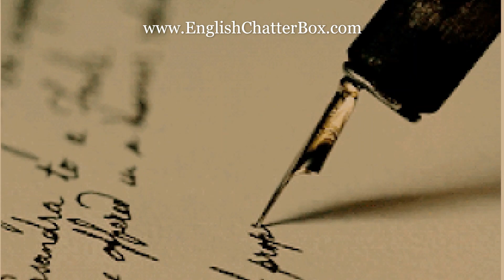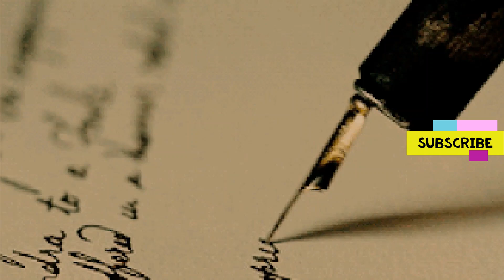A Letter to god Summary in english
A Letter to God is a very simple chapter which is fun to read, especially the ending where you least expect things to pan out the way they do.
This chapter has two main characters Lencho, who is a farmer and a postmaster who is a kind and gentle soul. .